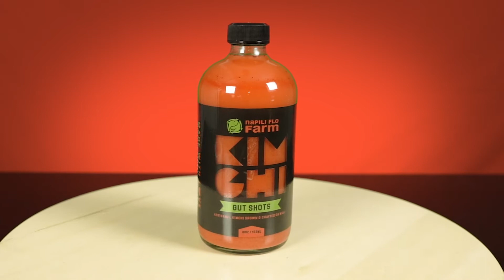Like Sample E13: Kimchi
How does a probiotic gut shot made from kimchi juice sound? That’s just one of the products we got to sample from this Maui farm. Napili Flo Farm's wildly popular kimchi, sauerkraut & gut punch are on today’s menu.